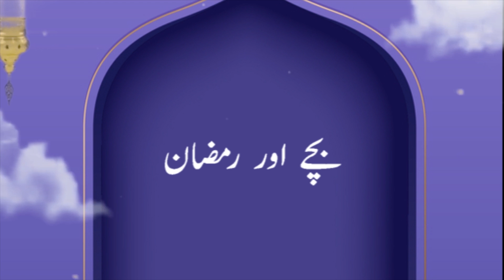Momin Aur Mama | Bachay Aur Ramadan | Ramadan Exclusive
This Ramadan Imamia Jantri brings you the brand new series of 'Ramzan Aur Bachy'. In this show you will meet Momin and his mother. Momin is a clever boy who always find logic behind everything that happens while his mother is very smart who knows every answer about everything that goes around in Momin's mind.  With the arrival of Ramadan Momin starts thinking of what is Ramadan? Why do we fast?  what are the benefits of fasting? . He is now asking his mother all these questions. Lets hear their exciting conversation.